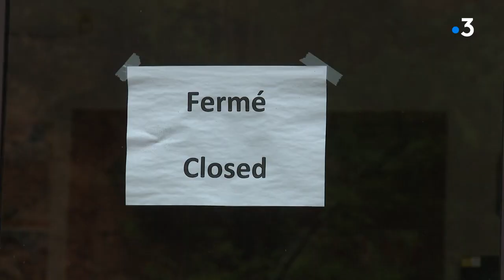Coronavirus et déconfinement : le désarroi des sites touristiques naturels en Occitanie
Alors que la date du 11 mai et le début du déconfinement se rapprochent, c'est l'incertitude qui plane sur les sites touristiques naturels. Comment se remettre de l'absence totale de début de saison et comment préparer la suite ? Eléments de réponse en Occitanie.